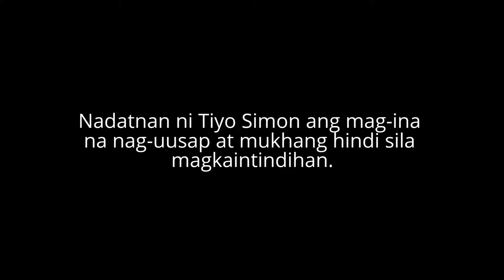TIYO SIMON CNHS JACINTO